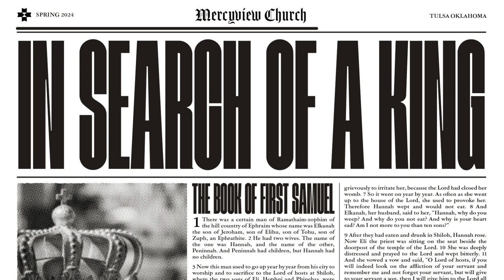Introduction to First Samuel